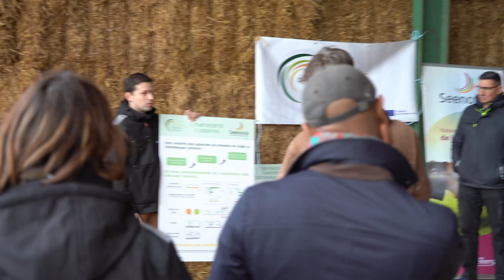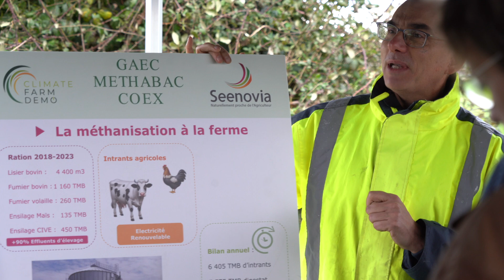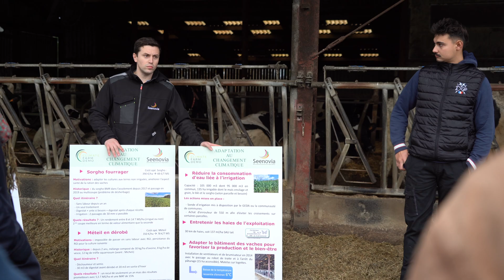Mesures respectueuses du climat dans l'exploitation laitière GAEC le BAC | Climate Farm Demo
GAEC le BAC, une exploitation laitière située à Coëx, en Vendée, met en place des solutions innovantes pour réduire son empreinte carbone tout en garantissant la viabilité économique de son activité. Un bilan carbone a été réalisé en 2022 dans le cadre du projet Climate Farm Demo, avec pour résultat une empreinte carbone de 0,72 kg eq. CO2/l de lait ce qui se situe dans le ¼ supérieur en système conventionnel. Lors de la journée Climate Farm Demo, agriculteurs et experts ont découvert les actions concrètes mises en œuvre pour une agriculture plus durable.

Dans cette vidéo, les éleveurs Luc et Pierre Cantin, ainsi que les conseillers de Seenovia, Tanguy Bodin et Marine Tessier, présentent les principales mesures prises pour le climat.

00:00 Introduction
00:55 Méthanisation :
Depuis 2018, l’unité de méthanisation a permis de réduire d’un tiers les intrants minéraux et d’améliorer la valorisation des fourrages. Résultat : une économie annuelle de 10 tonnes d’azote minéral et une fertilisation plus durable des sols. Autonomie énergétique : L’installation de panneaux photovoltaïques contribue à une production d’énergie renouvelable sur l’exploitation.
01:42 Réduction du cheptel de génisses :
Grâce au bilan carbone CAP'2ER, les éleveurs ont pris conscience de leur impact. Une réduction d’un tiers du nombre de génisses a permis de maintenir la production laitière tout en diminuant les émissions de gaz à effet de serre.
02:11 Préservation des sols :
Depuis trois ans, GAEC le BAC a adopté le semis direct et maintient une couverture permanente des sols, éliminant ainsi le labour et favorisant la santé des terres agricoles.
02:31 Autonomie protéique :
L’introduction accrue de légumineuses dans les cultures permet de réduire la dépendance au soja et au colza importés. Un projet de séchoir en grange est également en cours pour améliorer la conservation des fourrages et limiter l’achat de protéines extérieures.
02:54 Un engagement collectif :
L’accompagnement par Seenovia et la participation à Climate Farm Demo permettent aux éleveurs de partager leurs expériences et bonnes pratiques. Le climat est une préoccupation majeure pour les agriculteurs, et des actions concrètes comme celles mises en place à GAEC le BAC montrent qu’il est possible de concilier performance économique et respect de l’environnement. GAEC le BAC est un modèle inspirant pour une agriculture plus durable et résiliente face aux défis climatiques !